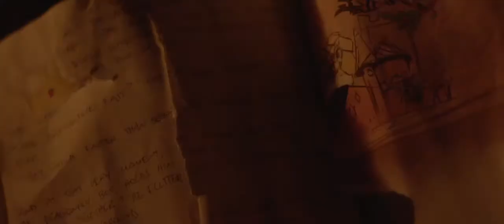Липкий мед (2015) Трейлер к фильму